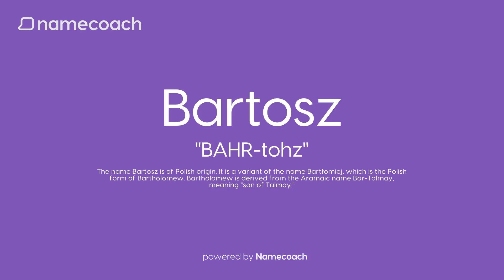How to Pronunce Bartosz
Learn how to pronounce Bartosz using accurate audio name pronunciations powered by Namecoach. Say goodbye to mispronunciations and communicate with confidence! Try our FREE Chrome extension today